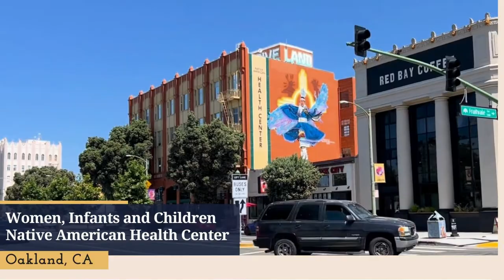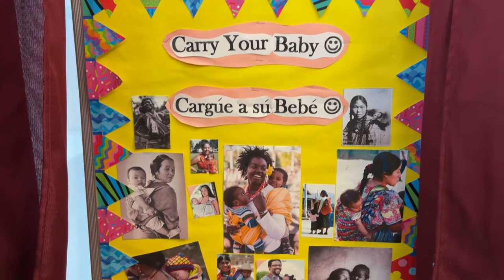California WIC Story - Native American Health Center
Mayra and Victornia are Native American Health Center  (NAHC) WIC staff with a passion to serve the indigenous Mam-speaking community in Oakland. They deliver WIC services and classes in Mam, an ancient Mayan language originating from central and south America. Mam is the first language spoken by many WIC parents served by the NAHC. By providing WIC education in their native language of Mam, NAHC WIC is integral part of keeping this Mayan heritage alive.

Credits:
Images: CDPH/WIC
Producer and Editor: Vanessa Herburger-Babb
Translation: Jenny Zambrano-Bermudez